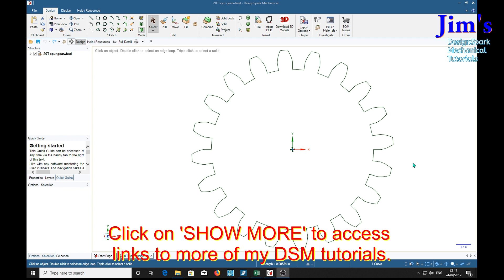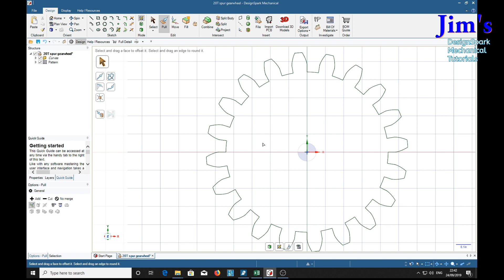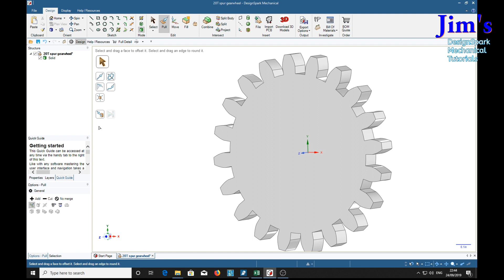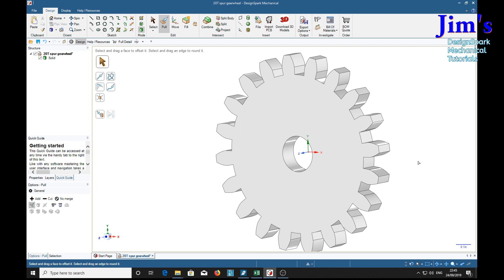Modeling a spur gearwheel in DesignSpark Mechanical pt4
If feel that you have benefited from this tutorial please consider donating 1GBP into my Paypal account - Bespoke videos can be requested via my Bespoke videos can be requested via my In this 4-part series I explain how to model a realistic 20-tooth spur gear. It employs an accurate involute curve for the tooth profile - which is a line type not implemented within DSM. This needs to be constructed from first principles. The series is broken down as follows
1. Explanation of the method to be used. Setting the Options in DSM. Drawing the main construction graphics.
2. How to construct the involute curve.
3. How to make 20 teeth from the one tooth we have constructed 4. Pulling the final shape and giving it a metallic finish. Also I show how I corrected a minor glitch in DSM.